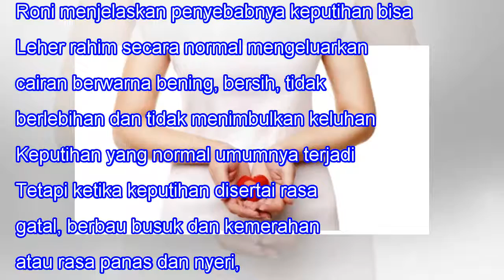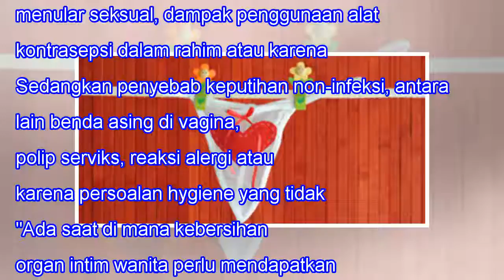Wajib Tahu, Ini Alasan Mengapa Wanita Sering Mengalami Keputihan!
Wajib Tahu, Ini Alasan Mengapa Wanita Sering Mengalami Keputihan! 358SHARES When we lose one we love, our bitterest tears are called forth by the memory of hours when we loved not enough. -- Vemale.com - Banyak wanita mengabaikan merawat area kewanitaannya. Padahal wanita sangat perlu menjaga area k...